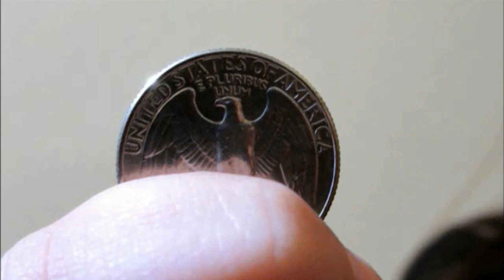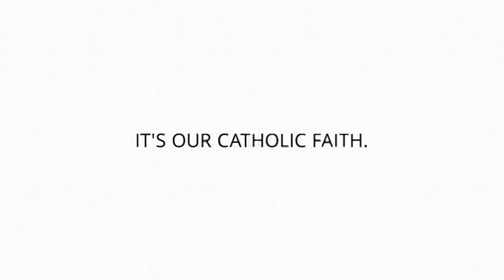COOL 2B CATHOLIC - E PLURIBUS UNIM AND THE ROSARY